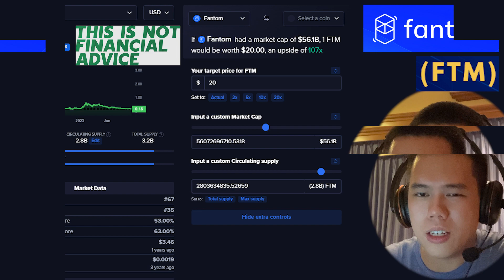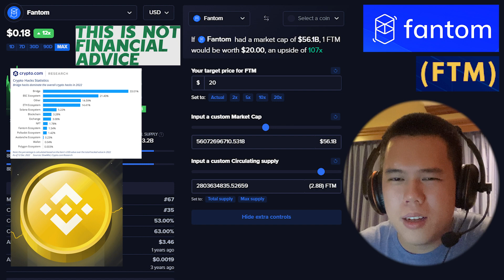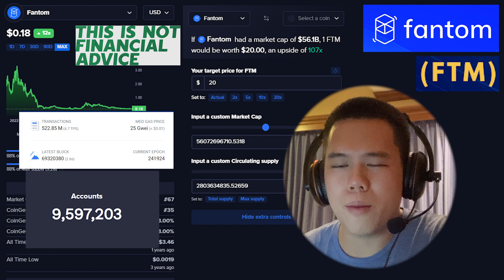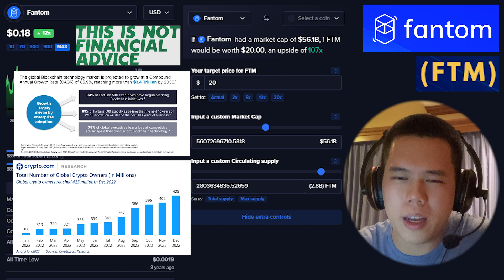FANTOM : $20 BULL RUN INCOMING? | FTM Price Prediction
In this video I talk about all things Fantom Network – FTM!